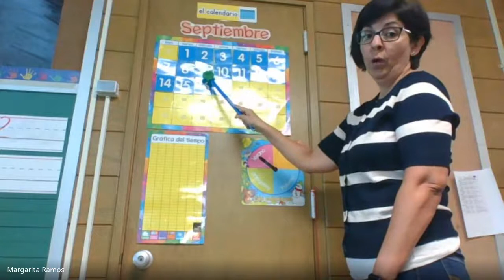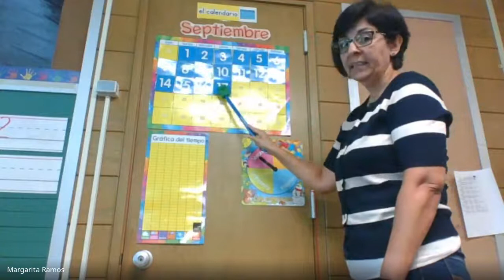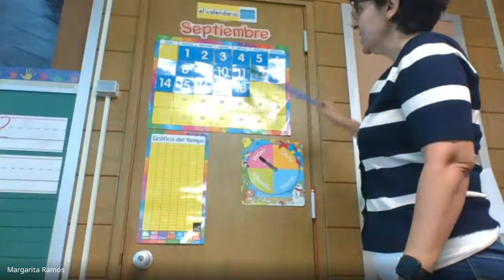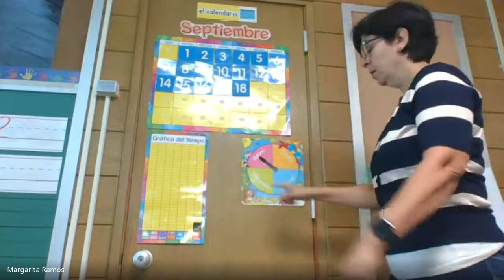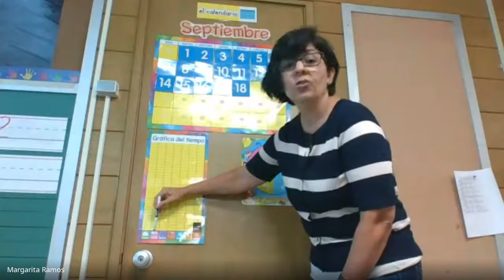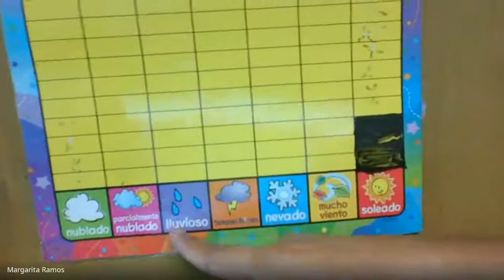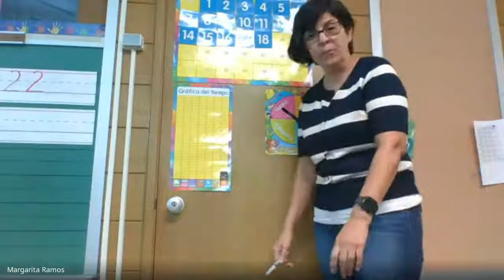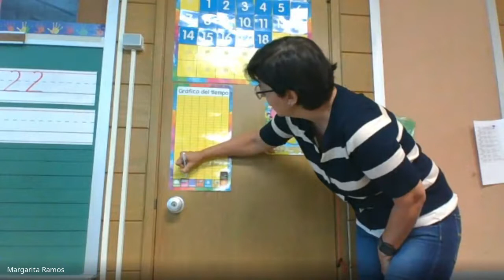Calendario Viernes 18